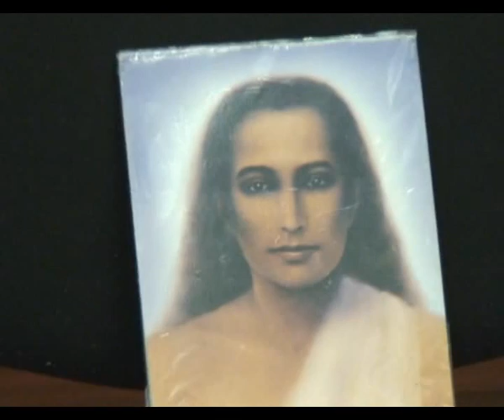Лев Тетерников. Спонтанная йога – танец Кундалини (28.10.2007)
Тетерников Лев - Основатель Школы Рациональной Йоги и школы «Искусство любить». Автор книг по Тантра-Йоге. Секретарь Оргкомитета.

Основной вопрос конференции был: «Что есть Йога? Куда мы идем на самом деле?»
Коллективным разумом, за круглым столом, пришли к тому, что Йога - это инструмент для работы с телом, сознанием и духом или Йога – это система духовного, нравственного и физического совершенствования. Пришли к тому, что думать надо всегда, но не всегда словами…
Никто не возражал Сватмараме о том, что «Пока Сила не пойдет по срединному пути и на нем не утвердится, пока не будет обретен абсолютный контроль над той силой, что управляет семенем, а ум не будет в слиянии с Единым в непрерывном созерцании… Любые разговоры о духовном продвижении есть не более чем просто разговоры…»
С вопросом: «Куда идем?» несколько сложнее. Кто куда. Те, кто может пользоваться инструментом, то идут… Возможно, ошибаются, иногда падают, поднимаются и снова идут. Идут кто к Свету, кто к Богу, кто к самому себе, кто к здоровью и счастью в личной жизни. Идут вместе, идут парами и по одиночке. Но, идут сами!!! Других ведут, те, у кого в руках есть «инструмент» и навыки для его использования. Мы договорились до того, что желательно спрашивать куда ведут, по какой дороге и зачем?
Я не особенно настаивал, мне даже и не пришлось делать свой доклад (время не хватило, программа была перенасыщена), но несколько раз из уст разных докладчиков слова Йога и Тантра звучали вместе. Нормальные, честные искатели сами приходят к тому, что Тантра и Йога – одна система и одна практика.
Открытие конференции – Нада Баба. Это самый живой, красивый, смелый, и откровенный тантрик, владеющий знаниями, техниками и тем, что есть в традиции Тантра-йоги. Находясь рядом с ним, чувствуешь, видишь, осознаешь, что это мастер! У меня было точно такое же ощущение, когда я был рядом с Виктором Ван Коотеном, Анжелой Фармер, Амритом Десаи.
Конференция пришла к единому мнению, что традицию Йога-встречи, начатую Алексеем Жарковым в 2004 году, нужно продолжать. Речь идет о возможности собраться вместе учителям Йоги различных школ и направлений для того, чтобы не «вариться в собственном соку», а иметь возможность поделиться опытом с коллегами, узнать, что нового у них и посмотреть на себя глазами других людей. Для участников конференции будет возможность увидеть не только то, что и как дает им их учитель. Это, на наш взгляд, поднимет уровень преподавательского мастерства. А те, кто практикуют Йогу, будут подходить к своей практике более осознано.